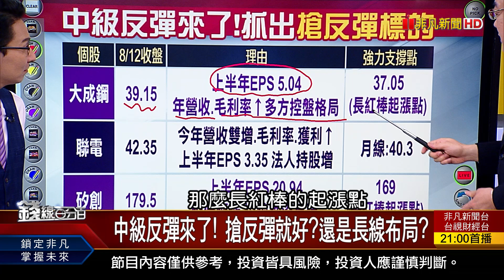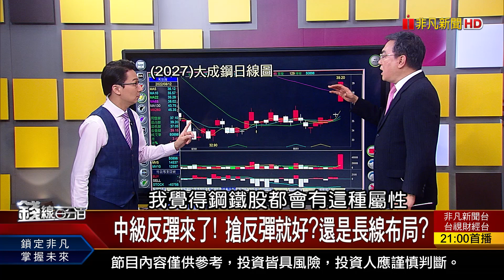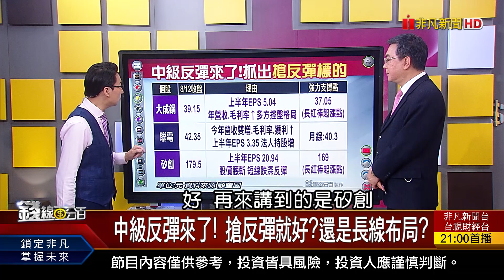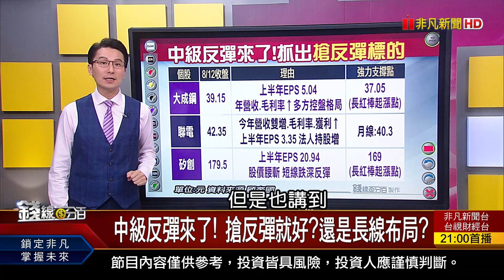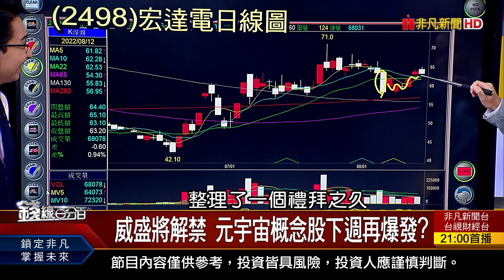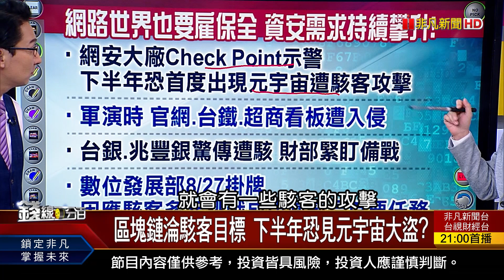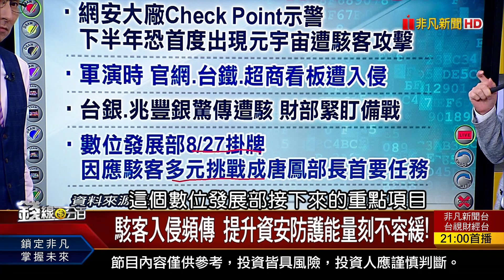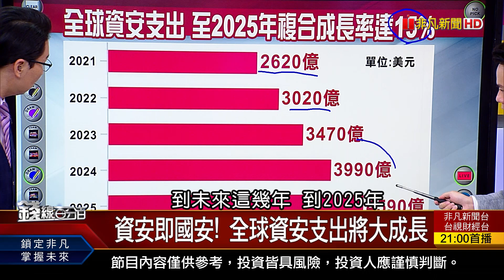《威盛將解禁 元宇宙再爆發?小心"宇宙大盜"在身邊?》【錢線百分百】20220812-6│非凡財經新聞│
◎威盛將解禁 元宇宙再爆發?小心"宇宙大盜"?

●0812完整版(上)《先軋空頭再軋空手 誰當衝破季線城門先鋒? 反彈.備貨.需求來了 "錢"景光明股揚眉吐氣! 金融指數先奪回季線 營收回歸正軌能買了?》
●0812完整版(中) 《高股息ETF下週除息 該參加?賺價差? 投信變身最大主力 作帳拚績效誰打前鋒? 中級反彈來了!搶反彈就好?還是長線布局?》
●0812完整版(下) 《威盛將解禁 元宇宙再爆發?小心"宇宙大盜"?Chip 4背後有詭? 美歐都想擺脫對台依賴? 中美科技大戰打不停! 沒了"他"美國就慘了?》